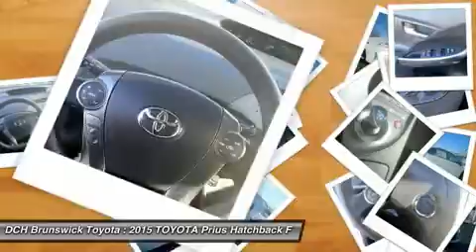2015 TOYOTA PRIUS North Brunswick, NJ BT50551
2015 TOYOTA PRIUS North Brunswick, NJ
Stock# BT50551

1504 US Route 1 North

Price excludes: Sales Tax, License & Registration, and Dealer Documentation Fee ($369). Advertised price includes manufacturer's rebates $2,000 - TMS Customer Cash. Exp. 08/03HYBRID, BACK-UP CAMERA, LEATHER, NAVIGATION, BLUETOOTH, MP3 Player, KEYLESS ENTRY, 48 MPG Highway, SAT RADIO, ALLOY WHEELS! The world's first and most successful mass-produced hybrid car, the Toyota Prius hybrid continues to expand its dominance. If you're looking for the best fuel economy in the hybrid field, the Prius' 51cty/48 hwy mpg rating is still king. The plug-in model also allows for more options and with the ability to run solely on electric power at ratings of 95 MPGe. The driver is given a range of performance options via the EV, Eco, and Power buttons, which allow for variations in throttle application and fuel consumption. In EV mode, the Prius hybrid functions solely on electric power (speed and miles permitting), while the Power mode setting delivers the full potential of the gasoline engine assisted by the electric motor. The Eco mode setting is probably the most useful of the three, allowing the Prius' computer to modify the throttle response for the best balance of fuel consumption and performance. The Toyota Prius hybrid hatchback features an interior as modern and different as its exterior. The available Solar Roof is embedded with solar panels that can power a fan to circulate ambient air through the cabin when parked in direct sunlight. The contoured dash looks particularly handsome with its 2-tone panels. The Prius' sheet metal is designed to cheat the wind, with sharp-edged creases and flush glass panels. Even the car's wheel covers are aerodynamic. Available safety features include Dynamic Radar Cruise Control which can regulate vehicle speed when cruise control is engaged, a Pre-Collision System which can automatically apply brakes if collision is detected, and Lane Keep Assist which can give a warning notification or when Dynamic Radar Cruise Control is engaged it can gently correct steering.